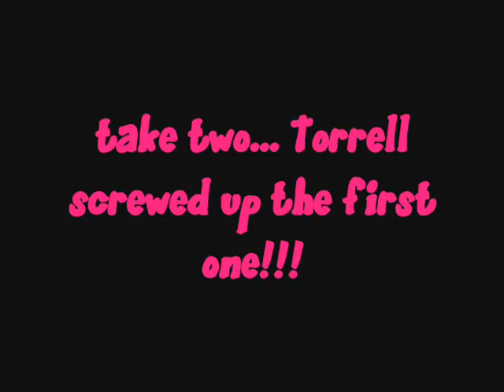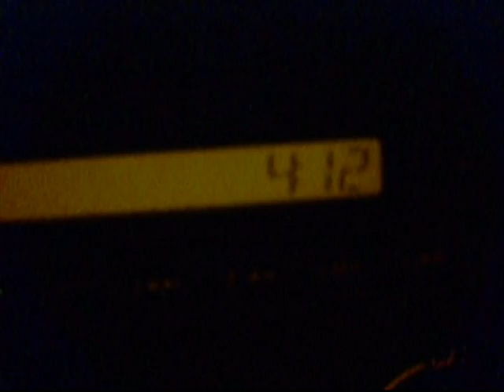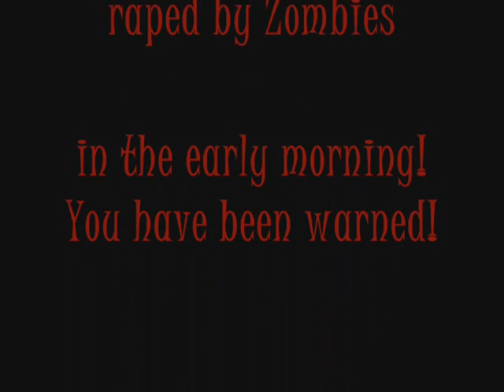Aquarius goes clubbing!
So yeah... all the gay drama that happens before and after the club! Yeah I got pretty wasted and pretty much was drunk when making this video and editing it... its pure crap and against my better judgement but I am taking this video off of private to remind myself why I shouldnt be drinking.

Things that happened during the night in the club not shown in the video... I almost fell off the pedestal, I danced on a table and had to be taken off the table by security and one of my friends, I made out with some slut by the elevator and did other things, then we got into the bathroom and I got all nasty from mixing green apple smirnoff and malibu shots at a friends apartment before the club... yeah I may be gay but I drink straight... chasers are for pussies!

Pretty much to sum it up... I am gay... I went to the gay club... I sit in my car [which I no longer have anymore] and rant on and on and on... and rant some more... then Torrell sits in the back and fucks with my mind a little... then scares the crap out of me by making me think someone is going to kill me on the side of my car or something! Being that drunk... my mind was not in the right place and he totally got into my head!

Before I go further I have a vivid imagination... I am not being serious... or am I? LOL!!!

so as Torrell plays with my mind, we all know I have a fear of getting raped or hung on a meat hook by a chainsaw weilding maniac who was brought up with a distorted mind image by strict devout conserveratives which is why they live like mutants in the middle of the desert and when mama hills needs more meat for her human pie she sends her mutated demon son all the way from the middle of the desert with his long hook and chainsaw into my apartment complex in Phoenix to come find the gay boys after they return from the club at 4:00 am... because we all know gay boys taste so much better... and Mama Hills knows best... which is why we always took caution in going out to desert parties! LOL!!!

But yeah... if you believed anything after the disclaimer... I pity you... lol... my imagination could make some awesome cheesy B rated midnight horror movies :)